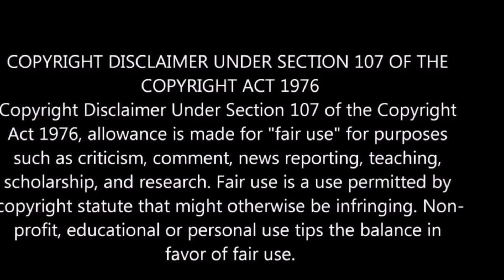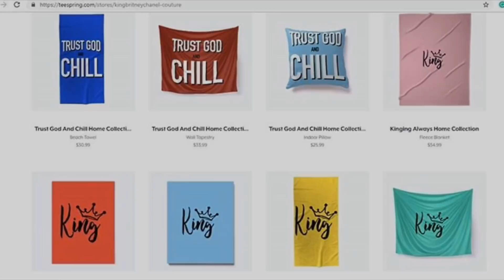As | Shares Her Story?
Hey Honeys, Check Out My KingBritneyChanel Couture Teespring Store & Get You Some Merch

Shout Out To My Music Producer Super Cam Beats For These
Lovely Sounds.